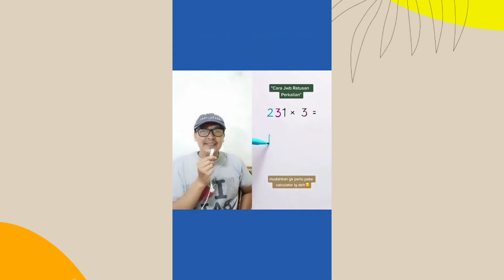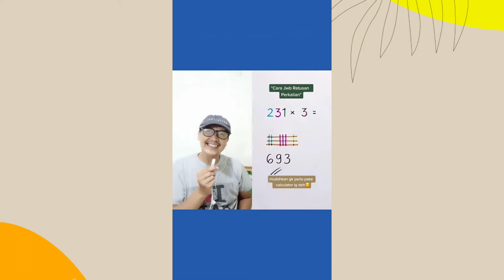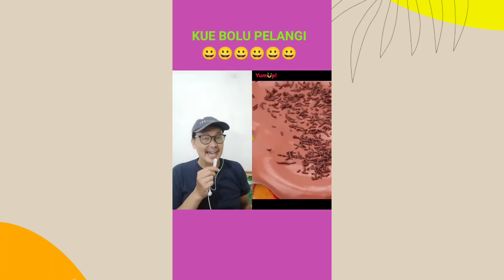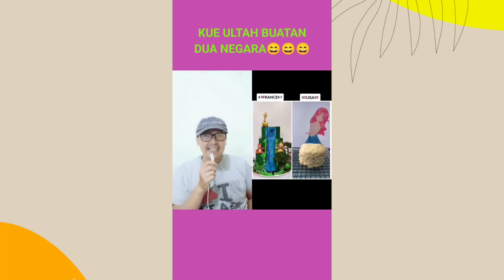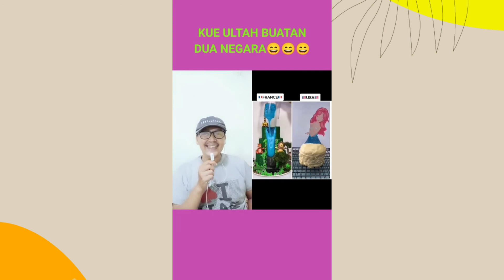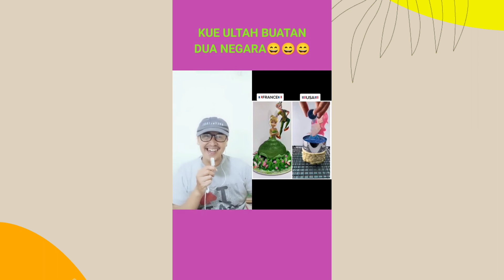KUMPULAN VIDEO DUET REACTION ABAH YAN